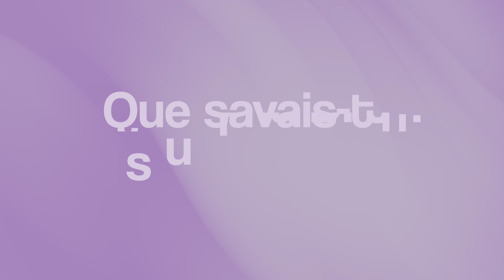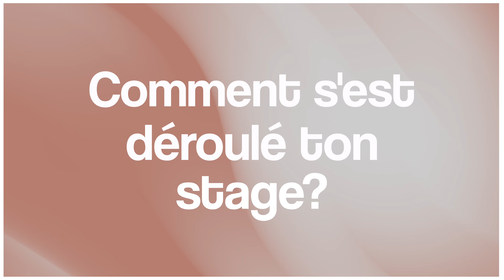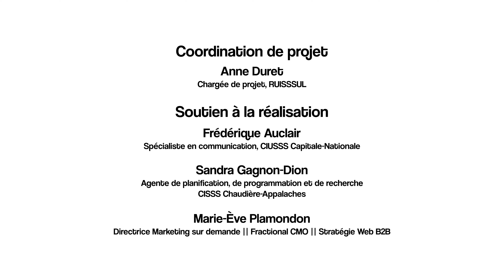Faire un stage a la DPJ!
Faire un stage à la Direction de la protection de la jeunesse (DPJ)